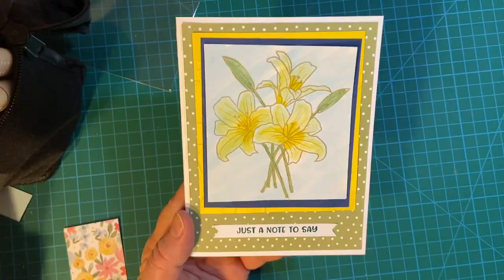Creating a Multi Layered Card using an Embossing Folder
Please join with me as we get the word out to pray and donate to the huge efforts to assist the Ukrainian people any way we can.  As you know, there are several paper crafters from Eastern Europe.  ( I am thinking of Yana Smakula in particular.)  The children always suffer the most. Go to creatorsforpeace.com for more information how you can help.   (Samaritan's Purse is also a great place to donate)